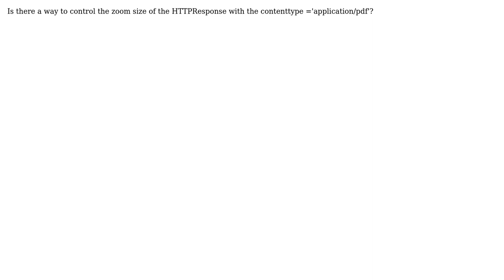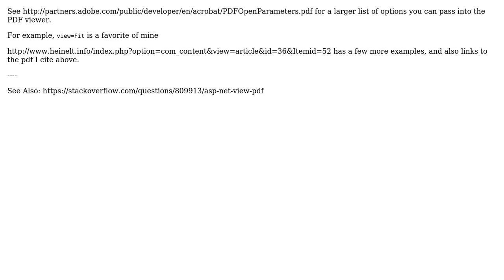HTTPResponse - browser zoom size (2 Solutions!!)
HTTPResponse - browser zoom size

With thanks & praise to God, and with thanks to the many people who have made this project possible! | Content (except music & images) licensed under CC BY-SA | Music | Images & others | With thanks to user tae user moejoe11 user Michael Paulukonis and the Stack Exchange Network Trademarks are property of their respective owners. You are responsible for your own actions.